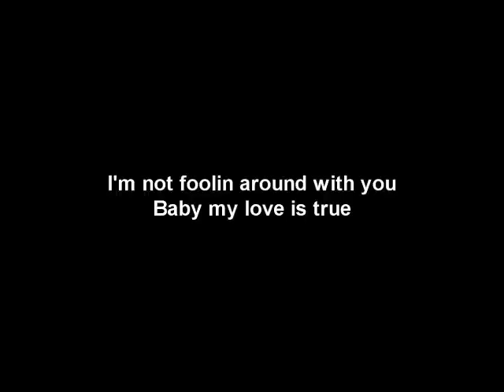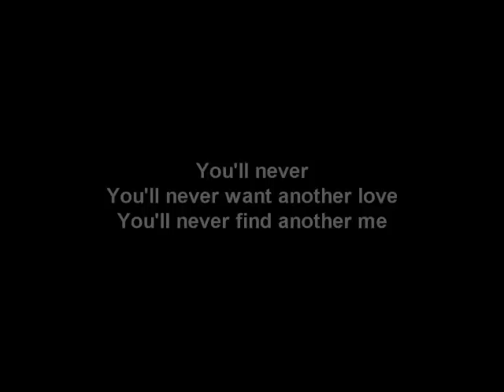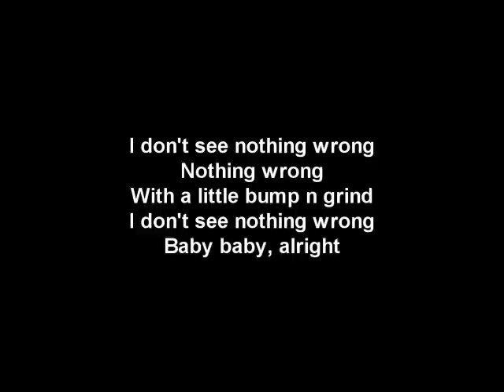R Kelly - Bump N' Grind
"Bump N' Grind" by R. Kelly, from the album "12 Play."

"Bump N' Grind" by R. Kelly is a song about wanting to be close to someone. The singer feels a strong desire for physical intimacy, even though they should be careful. They don't want to hurt anyone, but they have to admit their feelings. The singer thinks it's okay to get a little physically close, which means touching each other in a romantic way. They want their partner to know that they care about them and want to make them happy. The song says that it's okay for two people to be physically close if they both want it.

R. Kelly, born Robert Sylvester Kelly on January 8, 1967, is a famous American singer, songwriter, and music producer. He is really popular in R&B and hip hop music and is known by nicknames like "the King of R&B" and "the King of Pop-Soul." Kelly has made 18 albums that lots of people like, and some of his biggest songs are "I Believe I Can Fly," "Bump N' Grind," and "Ignition (Remix)." He won three Grammy Awards in 1998 for his song "I Believe I Can Fly."